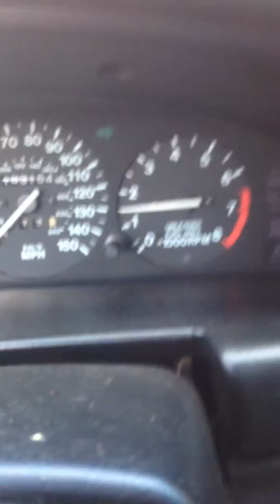MX-3 for sale. Walk around